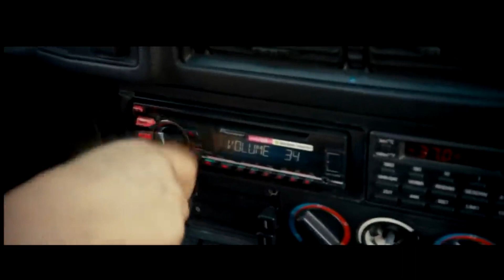Психи за рулями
a case of channel blocking на случай блокировки канала